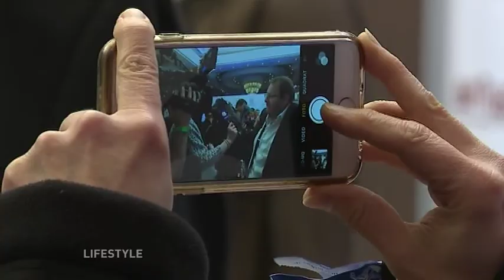Lifestyle vom Samstag den 13. Februar Teil 2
Lifestyle vom 13. Februar2016 Teil 2
Im zweiten Teil geht es Berlinarisch weiter mit einem Film der auf der Berlinale zu sehen ist.Jonathan
Zum Schluss darf Raquel natürlich nicht die Movie meets Media Party versäumen.